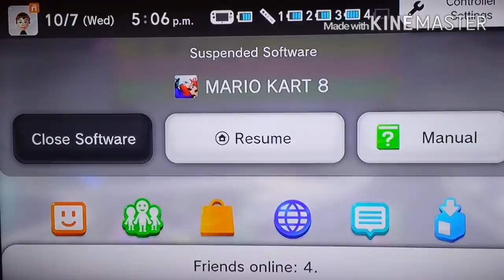Screw Panda! MarioKart 8 Part2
Once again, many thanks to my friends Derpy, Marc, and the new comer Panda, for helping with the video. Video edited by Derpy.

Sorry for the video not ending properly, we ran out of memory... again...

Warning: May contain Cancer

Mario Kart 8 is property of Nintendo